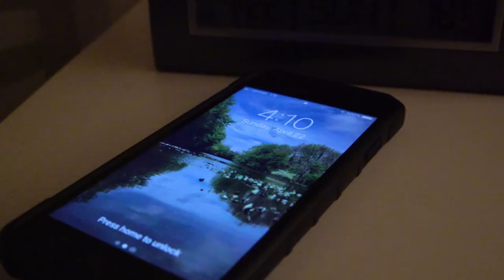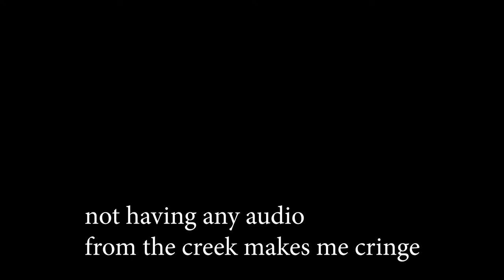GIANT TARPON EXPERIENCE - Forty Minute Tarpon Fight of a Lifetime in the EVERGLADES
This was my first giant tarpon fight experience that lasted forty minutes for a fight of a lifetime in the Everglades! This was, without a doubt, a wrist wrenching tarpon fight, thanks to a perfect handoff from Captain Reeves. Thanks for the pump, Captain.

How I Produce Videos...
SD Cards
Cam Light
Field Recorder
Micro SD Card
Editing Program

Owner, Producer, Director, Designer, Writer, Cinematographer, Editor, Sound Mixer, Fishermen: Vinnie G.

In some cases you may receive a discount. I believe in being transparent with the fishing community and hopefully, by providing you with reliable gear, you will in turn have no problem in helping me invest back into this channel)